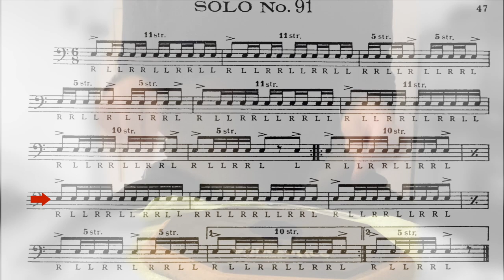solo #91 Wilcoxon 150 rudimental solos